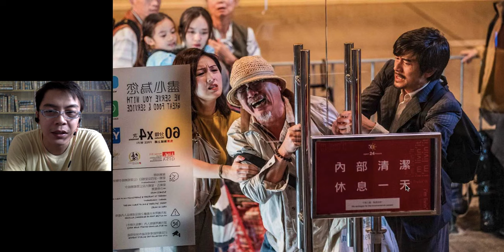電影影評 麥路人 郭富城 楊千嬅 劇本值得尊重 鏡頭說故事卻十分敗筆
本片會有少許劇透。雖然本集影評彈多過讚，但是《港產片》還是值得支持的。

《麥路人》是一齣2020年香港劇情片，由黃慶勳導演，潘幸枝編劇，由郭富城及楊千嬅領銜主演，並由萬梓良、張達明、劉雅瑟、鮑起靜、顧定軒及吳嘉星聯合主演。
2017年簽約，2018年開拍，本片是擔任副導演的黃慶勳首次執導。內容主要講述在香港的「麥難民」的故事。

只須點擊「加入」-›「選擇讚助金額」-›按照頁面指示「完成讚助」